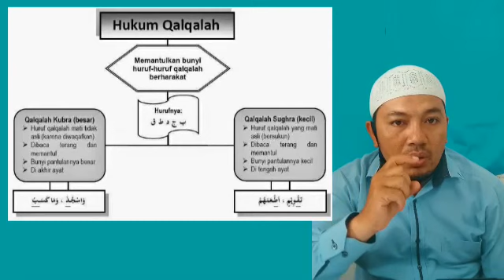QALQALAH SD KLS V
Video dari Muhammad Zadri